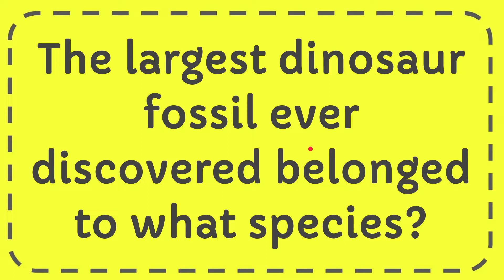The largest dinosaur fossil ever discovered belonged to what species?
The largest dinosaur fossil ever discovered belonged to what species? NEW VIDEO#